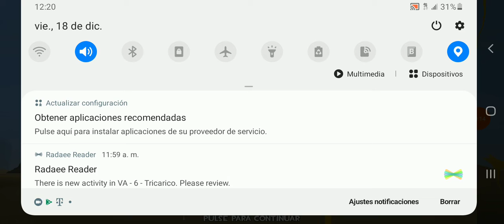The Christmas updat is here but I played on sandy Island. with out oudio.